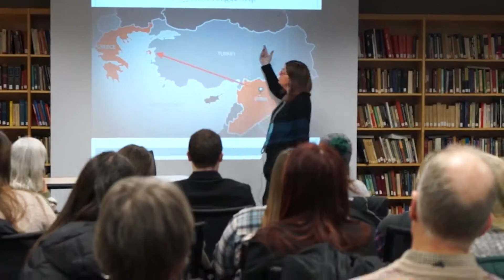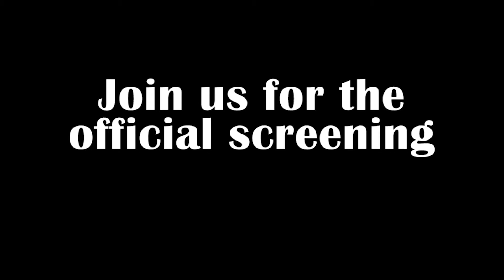Eudaimonia: A Cultural Exploration of Happiness Trailer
A documentary that explores happiness through a cultural lens. We explore happiness through participants from Greece, India, Africa, and the United States.